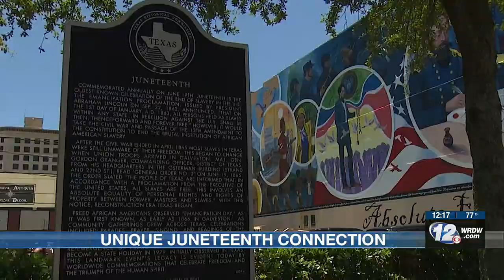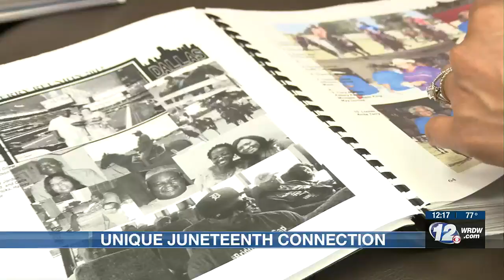This woman has a unique connection to the Juneteenth holiday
As we reflect on the meaning of freedom this Juneteenth, here's a special story about a special connection to the holiday.